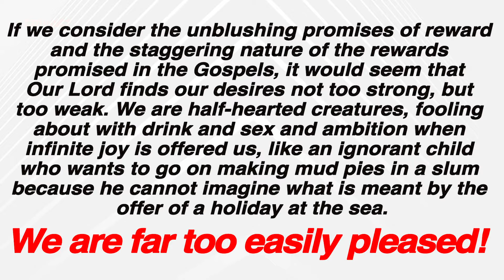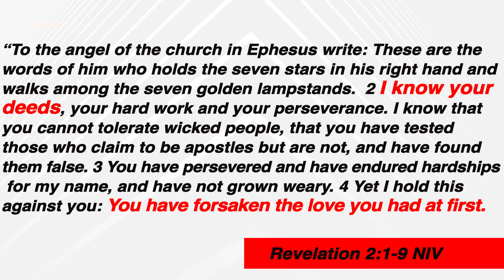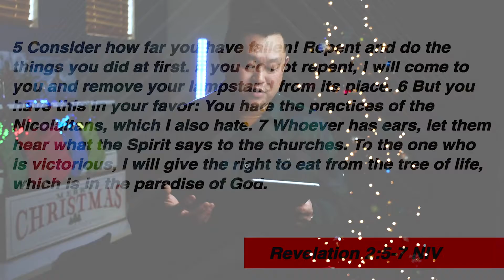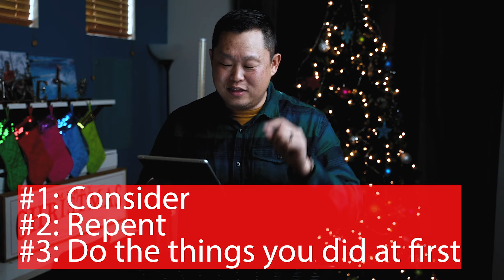First Things First - 2021 - Revelation 2:1-7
The first sermon of the new year at Hill City. Has your love for Jesus grown in the last year?